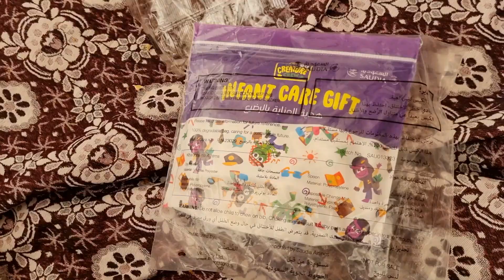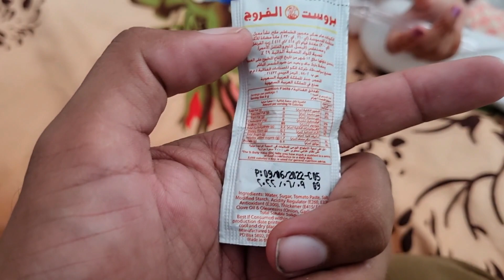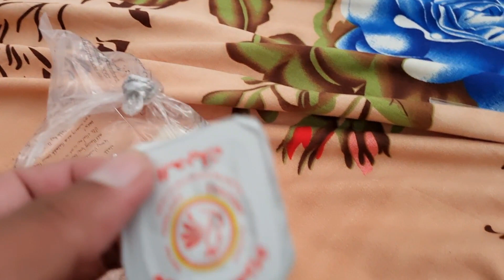Saudi Arabia se Aiya Gift Ab Yeh Kiya Hai Mjhy nhi Pta Aaj ka New Vlog Pakistani Hacker Vlogs